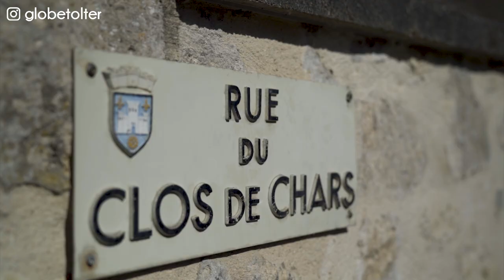Les meilleures randonnées autour de Paris #6 - Moulin de Noisemont & étang de la Vallière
Une randonnée bucolique à seulement 1h de Paris ?! Viens avec moi dans le parc naturel régional du Vexin français

Merci à Matthis Juffard pour le montage